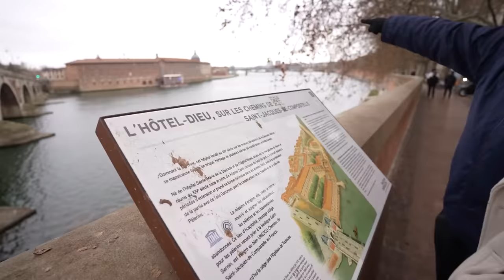Les Villes de France #6 : Toulouse avec @Djilsi !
Le retour de votre série favorite avec un épisode bien long comme vous aimez